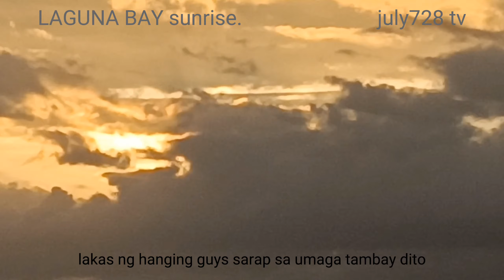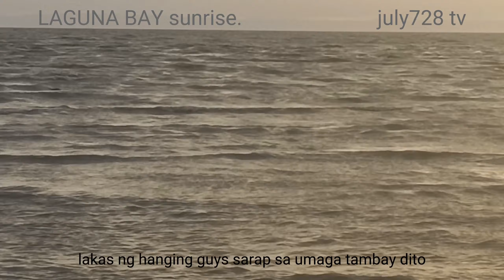MGA ETIK NAGKALAT SA LAGUNA BAY PANOORIN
mga etik sa luguna bay
alagang mga etik sa laguna bay